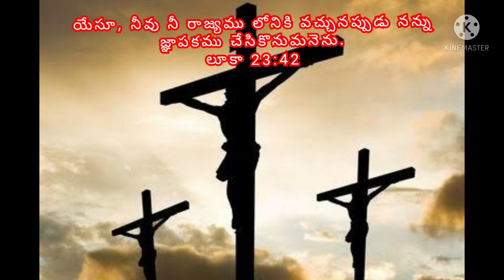నీవు నీతిగలదానవై స్థాపింపబడుదువు.యెషయా 54:14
నీవు నీతిగలదానవై స్థాపింపబడుదువు.
యెషయా 54:14

For free Bible

jesus messages

Holy books